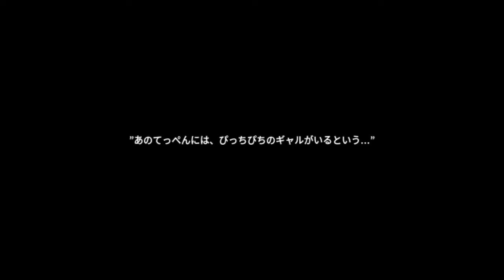【Jump King】1面 5分44秒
伸び代はまだまだあるけど、2面…行かなきゃなぁ